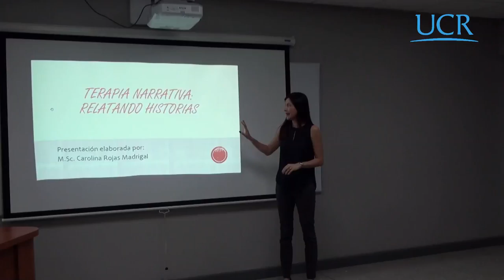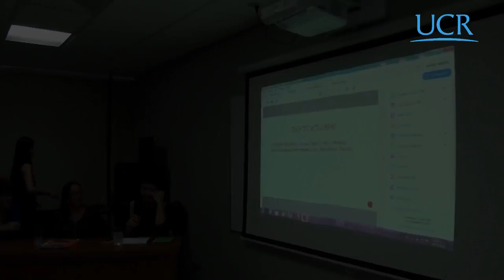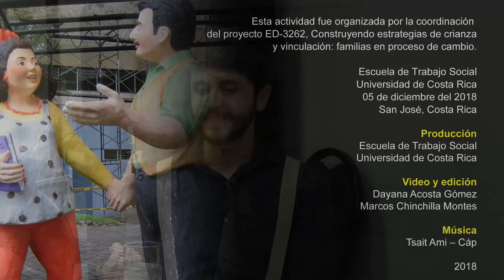Perspectivas para la intervención con familias desde Trabajo Social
La Escuela de Trabajo Social de la Universidad de Costa Rica desarrolla el proyecto ED-3262, Construyendo estrategias de crianza y vinculación: familias en proceso de cambio. A manera de consultorio, desde esta iniciativa no solo se trabaja directamente con familias, sino que también se realizan esfuerzos académicos de acción social, docencia e investigación. En esta actividad, se discute sobre el Modelo de Validación Humana y Crecimiento, la Terapia breve centrada en soluciones en crisis, la Terapia narrativa, y una reflexión estudiantil sobre los proceso de intervención terapéutica.